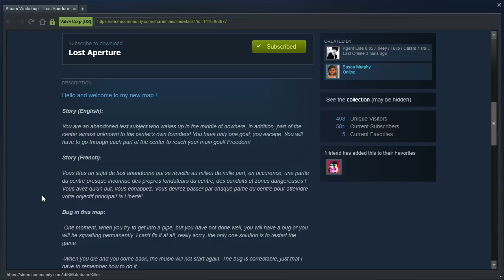Portal 2 PeTI - "Lost Aperture" by Dr.Cafard & Susan Murphy